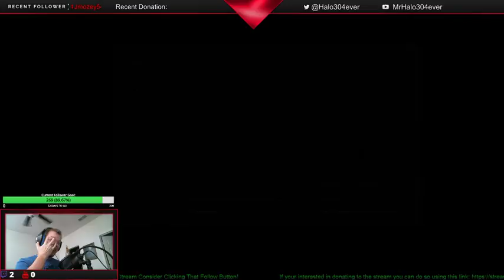I've Never Beaten This Game, But That Is Going To Change!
Giving away 10$ steam card after 300 followers on Twitch!